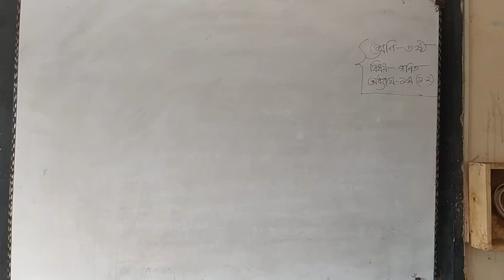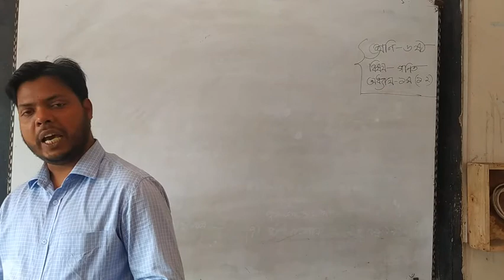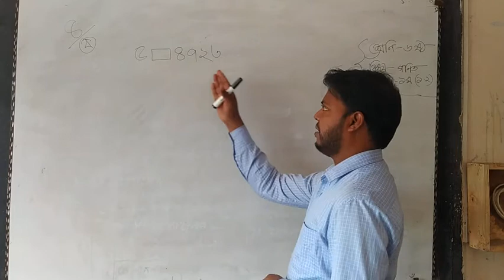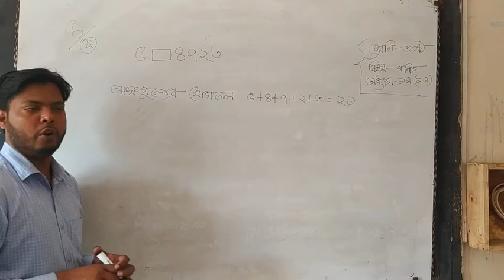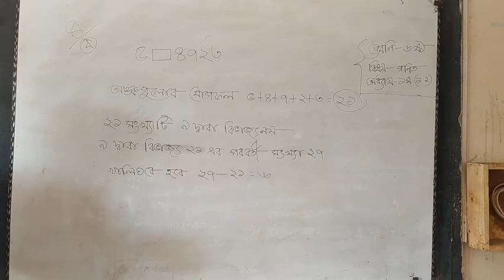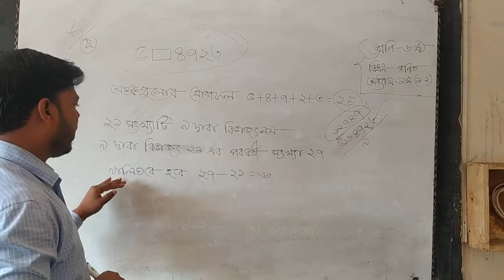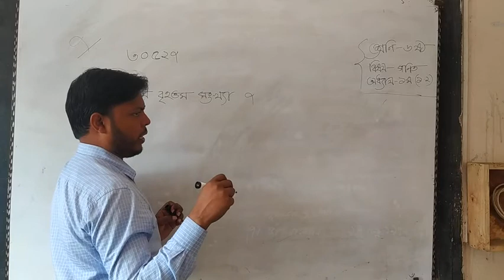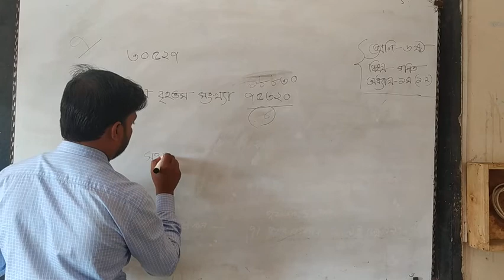A.K. Azad Class-Six. Sub:Math